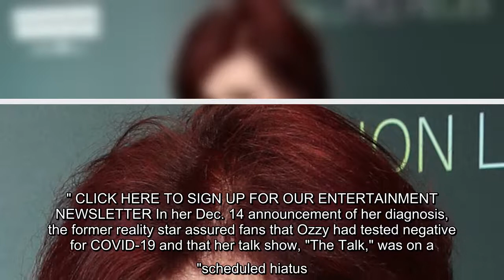Sharon Osbourne says she's gone home to husband Ozzy Osbourne after battling coronavirus -- just in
Sharon Osbourne says she's gone home to husband Ozzy Osbourne after battling coronavirus -- just in time to celebrate Christmas.